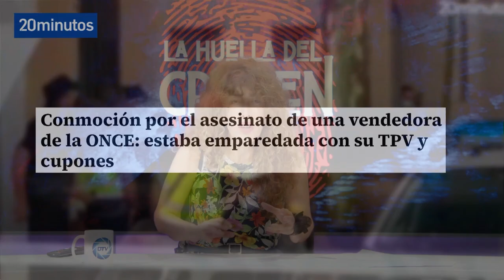¡Brutal! Asfixiada y emparedada por unos cupones de la ONCE